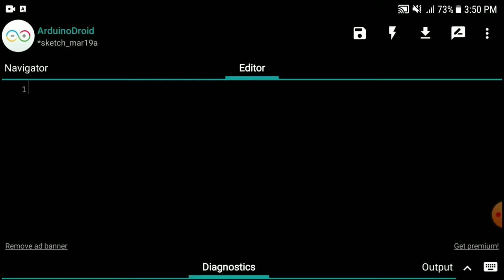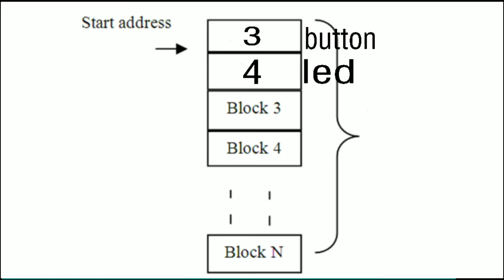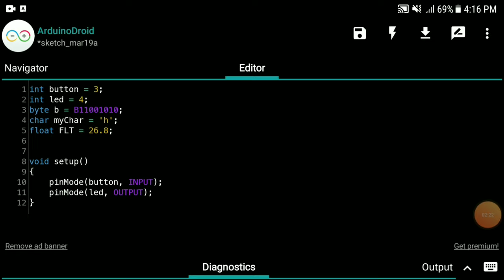Variables and Data Types in Arduino programming | Arduino Course | Learn arduino programming | #3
Hello viewers!!!

In this video i teach you what is the variable and data types are in Arduino programming language.